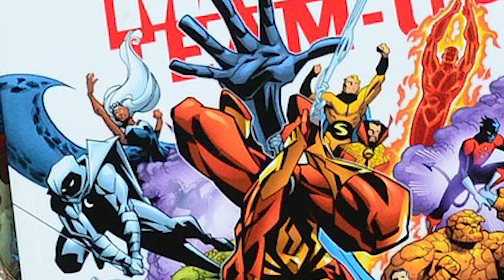How Is Marvel In Islands of Adventure?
People are often asking about how Is Marvel in Islands of Adventure if Disney now own Marvel. In this show, we explain why and what is likely to change.

Orlando Obsession is a channel dedicated to sharing news, stories, articles and everything else from our favorite holiday and vacation destination.

Join Danielle and Kimberley as they discuss the latest news, best dining, rumors and trip reports from Orlando.